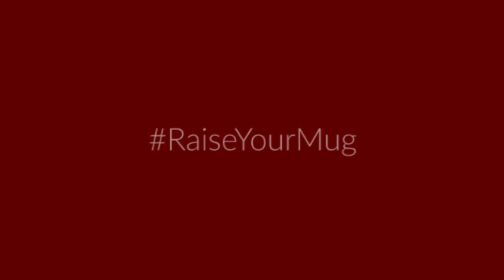Tapal Defence Day Final